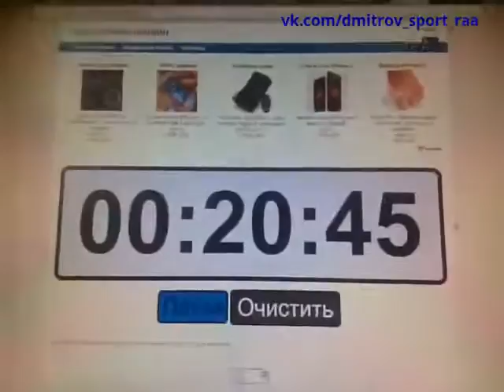500 приседаний за 20:40 - специально для конкурса "Самое скуШное и нудное видео" / 11.12.2015 г.:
однократный просмотр этого видео заживляет раны, рассасывает старые шрамы и рубцы, многократные просмотры этого видео излечивают от хронических болезней, язвы, геморроя, помогает от бессонницы и безденежья